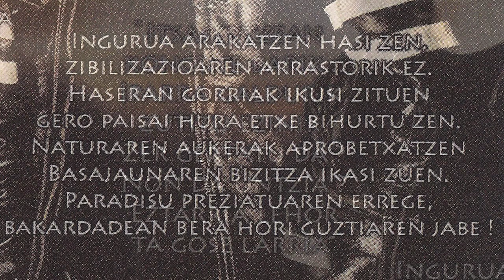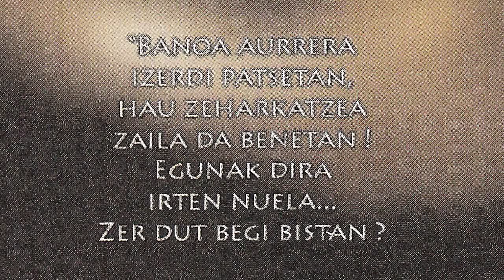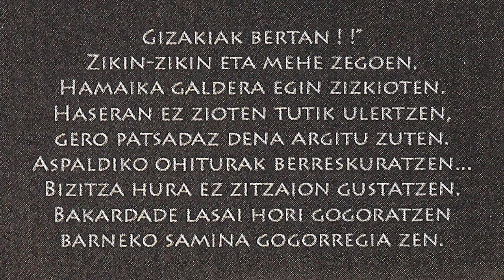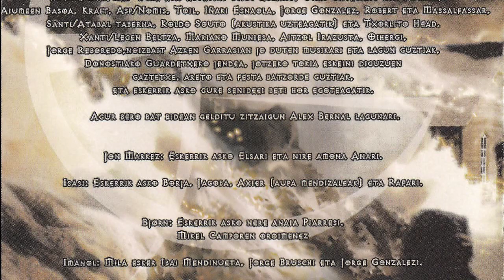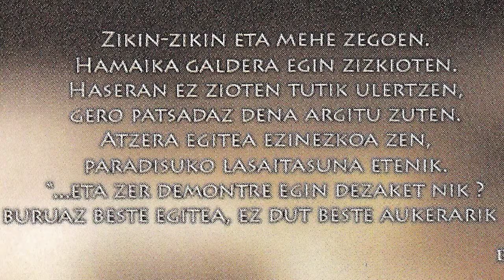AZKEN GARRASIA - Naufragoarena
Donostiako Heavy Metal taldea dugu AZKEN GARRASIA. Diska honetarako honako hauek osatzen zuten taldea: Imanol Solares (gitarra), Jon Markez (gitarra), Bjørn Mendizabal (bateria), Jon Aira (baxua) eta Isasi (ahotsa). Maketa bat grabatu ezkero 2005an grabatu zuten "Sorgin zorrotz" diska. "Naufragoarena" abestian entzuten da jorratzen zuten power metala.